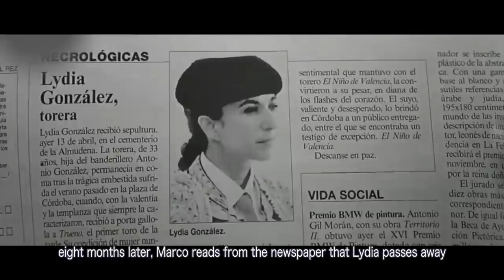The Sufferings She Has to Endure While Lying in A Vegetative State |TALK TO HER